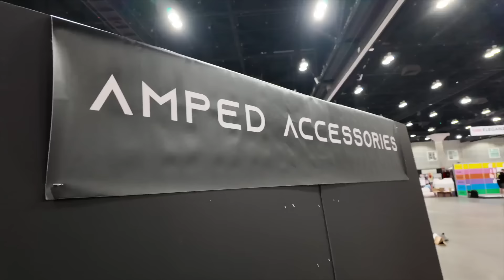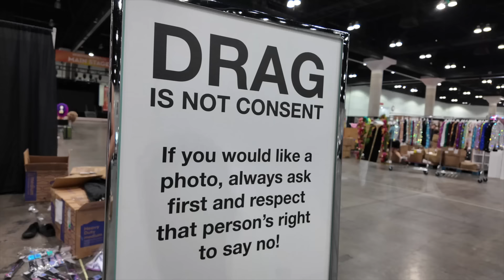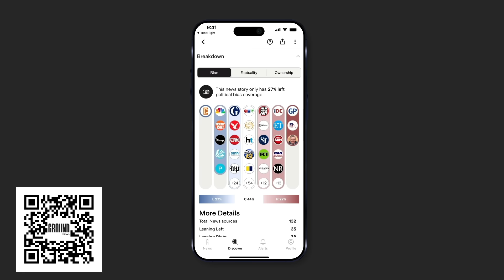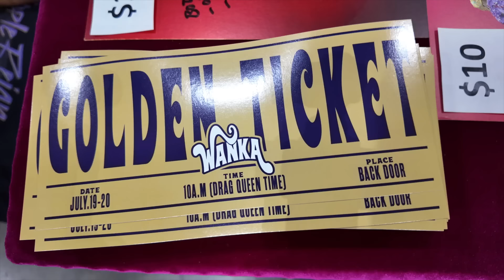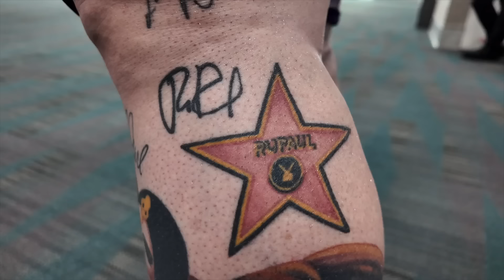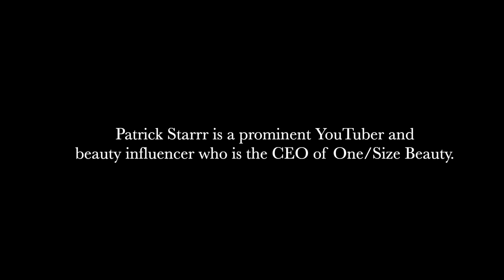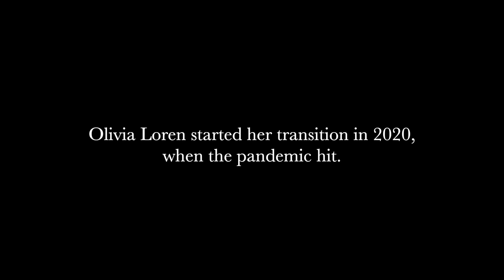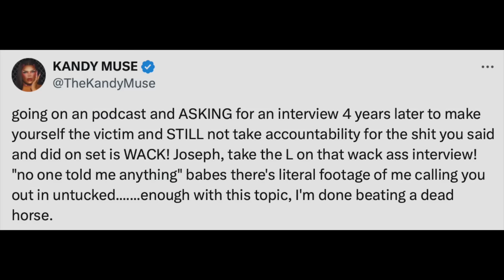BIANCA DEL RIO On Drag Race DRAMA and KANDY MUSE On The Elliott With Two T's Interview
to think critically about the news you consume, and get all sides of every story.

“RuPaul’s Drag Race,” a reality competition show created by RuPaul, has significantly impacted the entertainment industry and the LGBTQIA community since its debut in 2009. Showcasing the charisma, uniqueness, nerve, and talent of its contestants, it has popularized drag culture and created a vibrant fandom. Known as “Drag Race” stans, these fans actively engage with the show through social media, fan art, and live events. Beyond entertainment, the show fosters discussions on gender, identity, and acceptance, making it a cultural phenomenon worldwide. Today, I explore DragCon and talk with not only the queens, but also the fans that make Drag Race the success it is today.